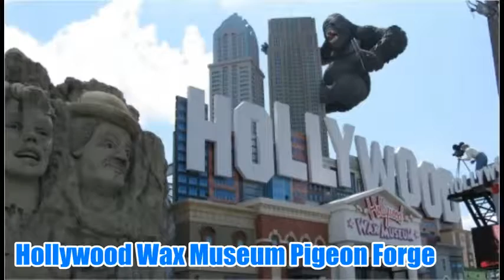10 Best Travel Destinations in Tenessee USA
Best Places Channel | Tennessee Top and Best Destinations.

Top Destinations in Tenessee.
Amazing Destinations in Tenessee.
Best places to visit in Tenessee.
Travel Guide.
Summer Destinations.
Best places to visit in Tennessee.
Top 10 place in Tennessee.
Top 10 place to visit in Tennessee.
Tourist Spots in Tennessee.
Tennessee Tourist Spots.
Tennessee Tourist Destinations.
Must see places in Tennessee.
Places to go to in Tennessee.
Things to do in Tennessee.
Tennessee Travel Guide.
Amazing places in Tennessee.

Tennessee is a landlocked state in the U.S. South. Its capital, centrally located Nashville, is the heart of the country-music scene, with the long-running Grand Ole Opry, the Country Music Hall of Fame and Museum and a legendary stretch of honky-tonks and dance halls. Memphis, in the far southwest, is the home of Elvis Presley’s Graceland, rock-and-roll pioneering Sun Studio and the blues clubs of Beale Street.

Belle Meade Plantation.
Country Music Hall of Fame and Museum.
Dollywood.
Dollywood's Splash Country.
Hollywood Wax Museum Pigeon Forge.
National Civil Rights Museum.
Ober Gatlinburg.
Parthenon.
Ryman Auditorium.
Stax Museum of American Soul Music.

Amazing DestinationsinTenessee.